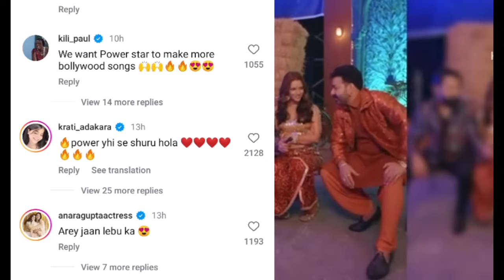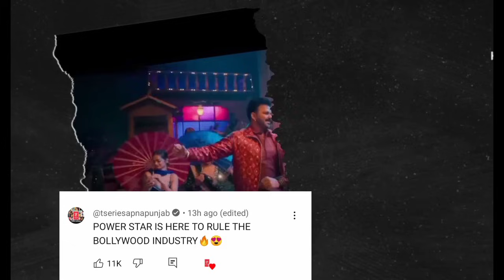विरोधी भी हुए हैरान 😱 | Chumma | Pawan Singh New Song| Lami Lami Kesh | Bhojpuri Celebs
Chumma Song
Chumma Pawan Singh
Pawan Singh rajkumar Rao
Chumma Song Pawan Singh
Lami lami Kesh
Lami lami Kesh Pawan Singh
Chumma Song reaction
Chumma Song review
Chumma chumma khesari Lal